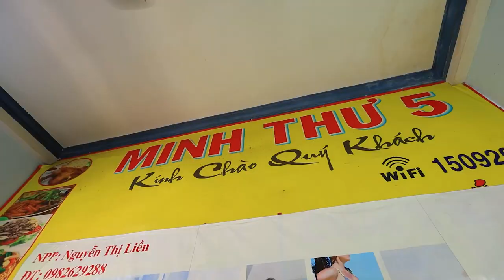Quán Cơm Bình Dân - Nem Nướng Nha Trang Hùng Việt - CN5A Linh Chiểu - Thủ Đức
Địa chỉ :  56 đường số 17, P. Linh Chiểu, Tp. Thủ Đức, Hồ Chí Minh
Thời gian mở cửa: 09:00 - 21:00